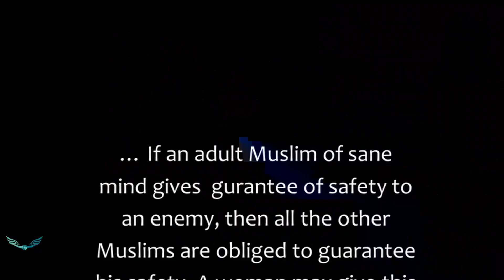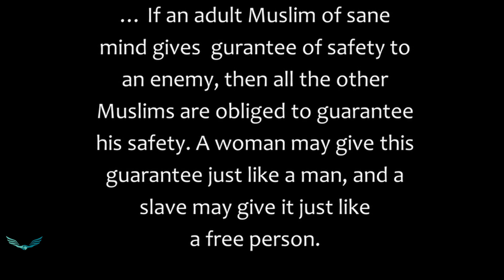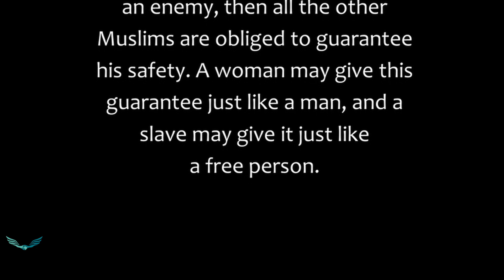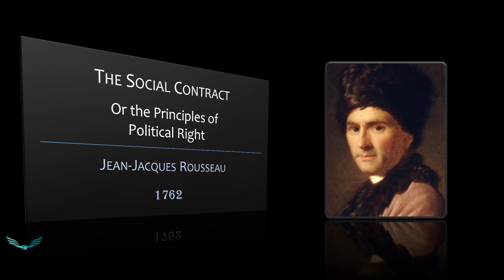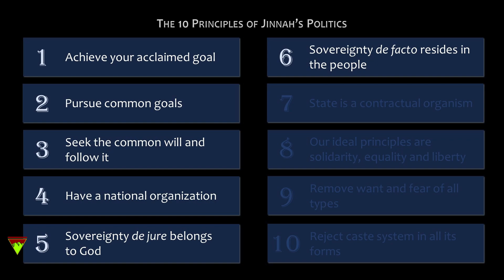Sovereignty of the People | Episode 8 of Ten Political Principles of Jinnah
This video shows that Rousseau shows, how God bestows his sovereignty upon people and equality is when every individual enjoys the same status as the state. Khurram Ali Shafique, a renowned authority on Dr. Sir Muhammad Iqbal and winner of the Presidential Iqbal Award three times, presents his groundbreaking research here and shows that according to Allama Iqbal achieving the sovereignty of people is difficult but not impossible and also that this is the only way towards the salvation of humanity.

It is the eighth episode of the series "Political Science".

This series has been made possible with the help of Allied Marketing Pvt Ltd. Others who have supported the production of this series include Topline Publishers Pakistan.